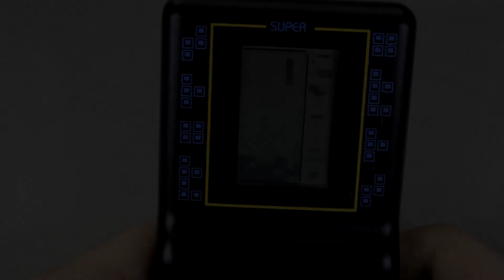Brick Game 90s 99999 in 1 Tetris